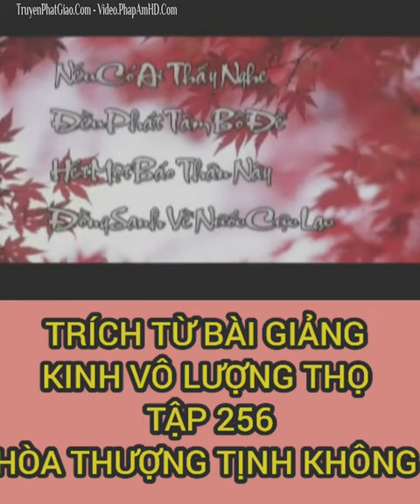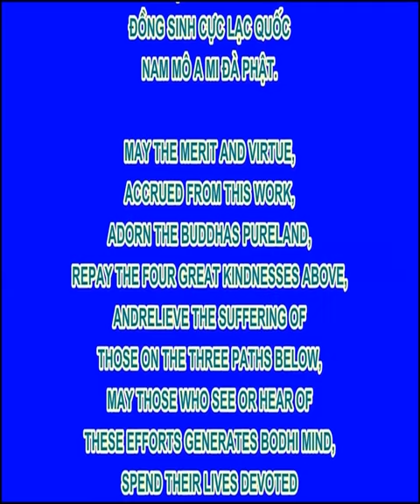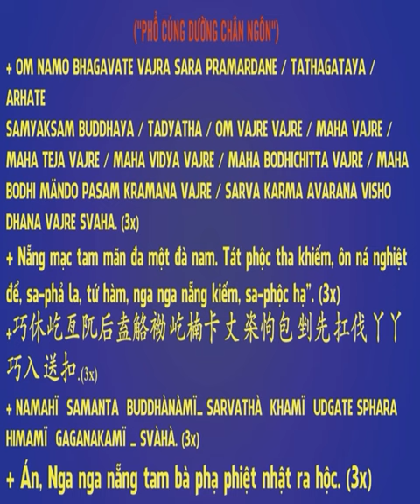Tu Hành Nhất Định Phải Tu Trong Cuộc Sống, Hòa Thượng Tịnh Không